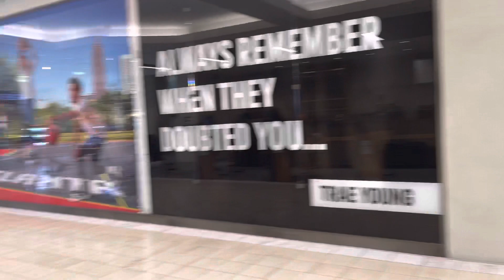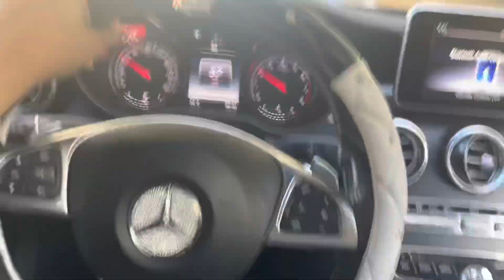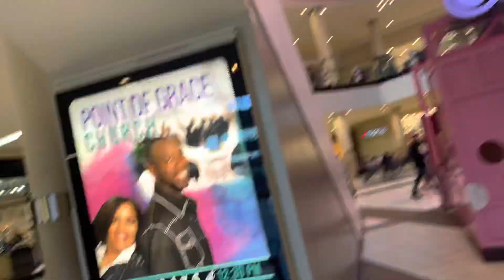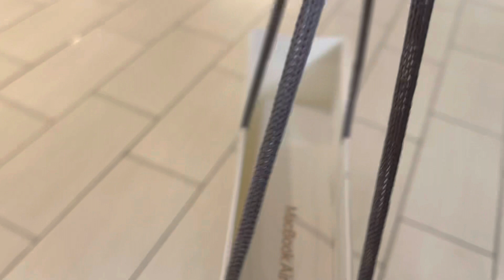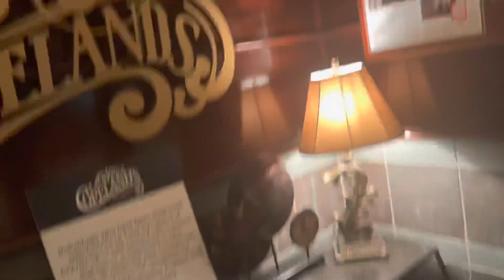VLOG: Lenox Mall, Cumberland Mall, dinner at Copelands and bought a MacBook Air from the Apple Store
Hey Beauties!!! I hope you enjoy my content... I do reviews, make up tutorials, get ready with mes as well as vlogs!!!